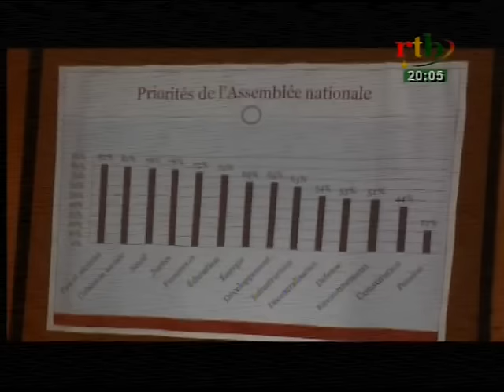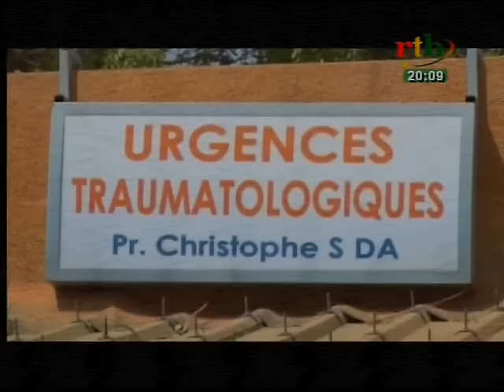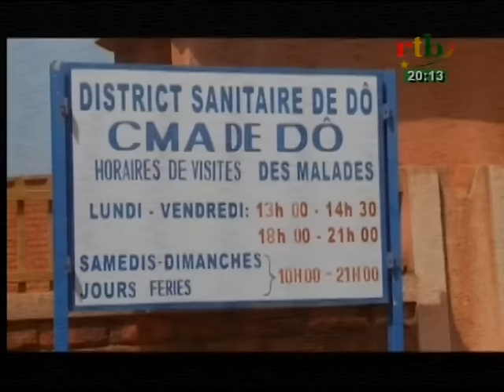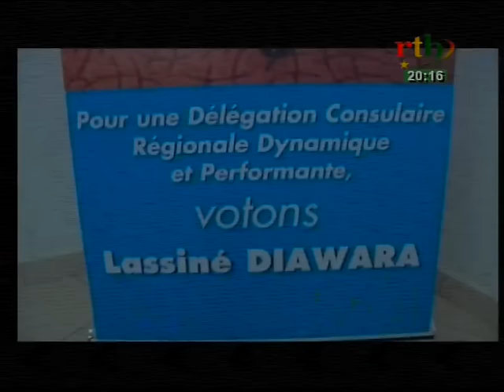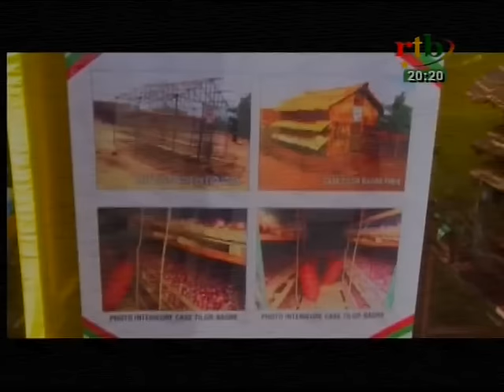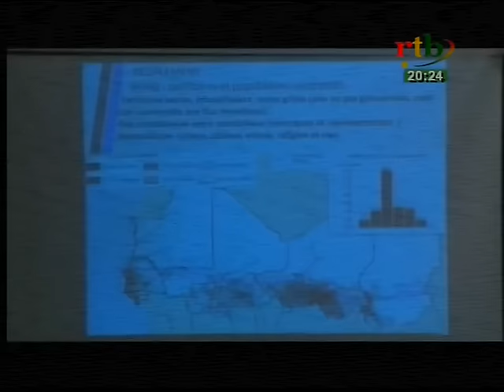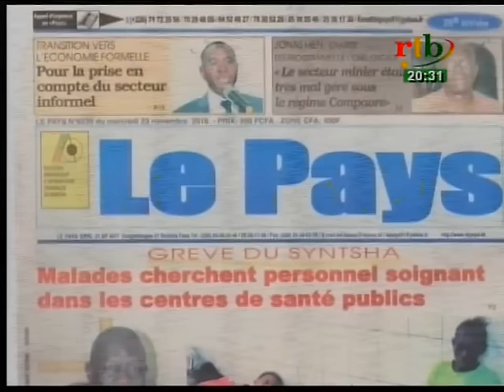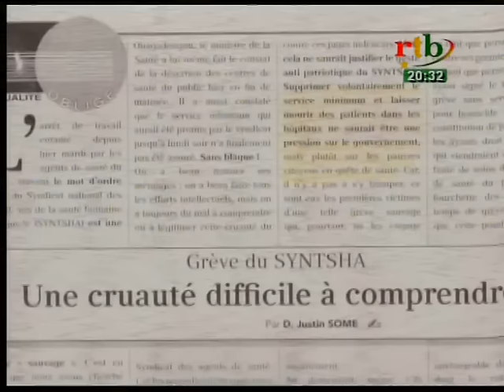RTB - JT de 20h du 23 novembre 2016